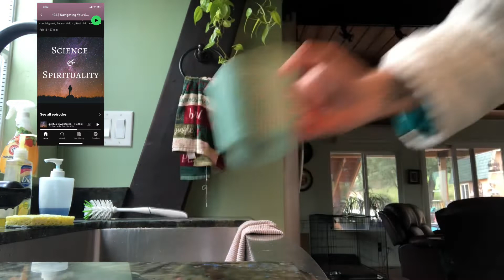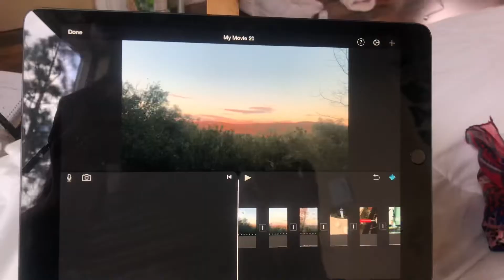Day in the Life of a MINDFUL Artist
Enjoy this vlog style video update! Time Stamps: Intro 0:00 Mindfulness and My favorite Podcast 0:551Art Update 2:00 Pieces for the Art Show 3:47 Duality and Resistance 4:00

while you’re on my website you can also find herbs, dried flowers, teas, herbal bath soaks and more